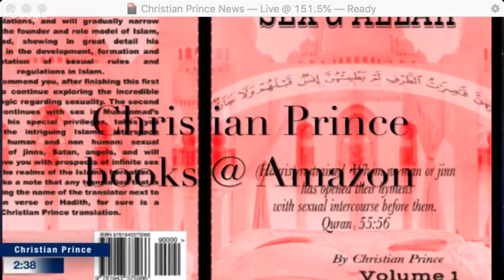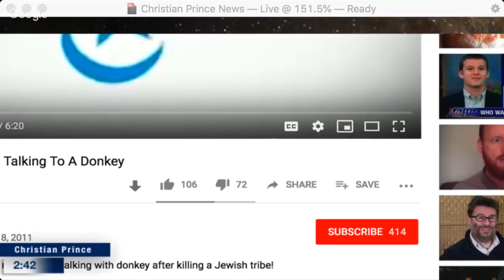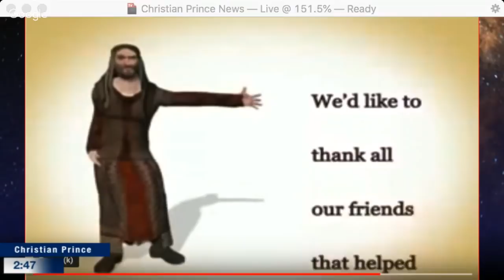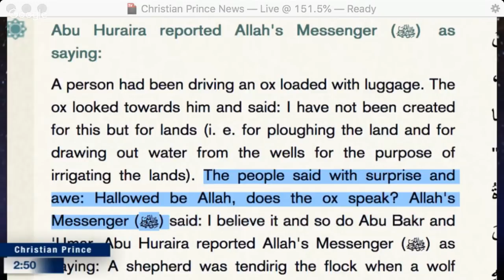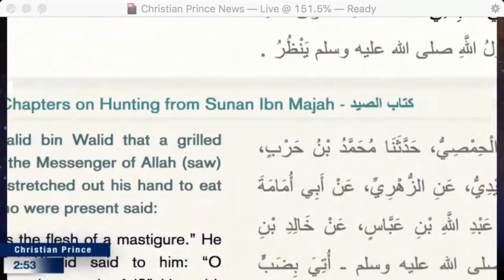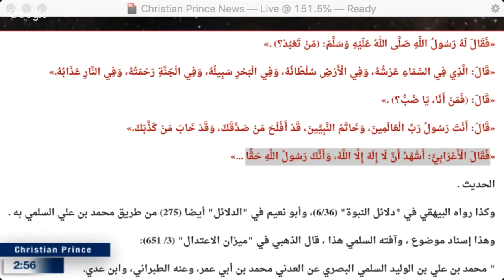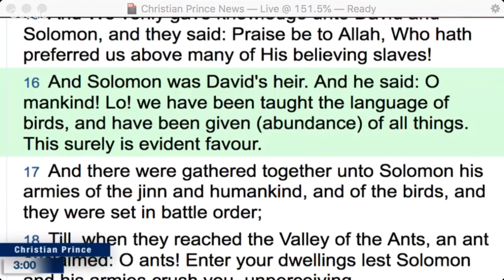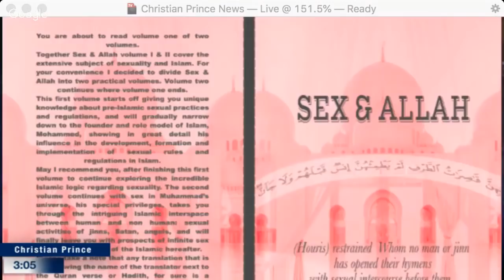Oxen spoke? Muhammad said it is so it must be true.